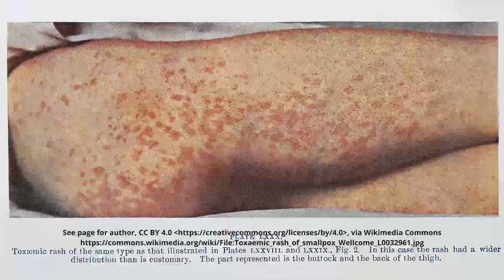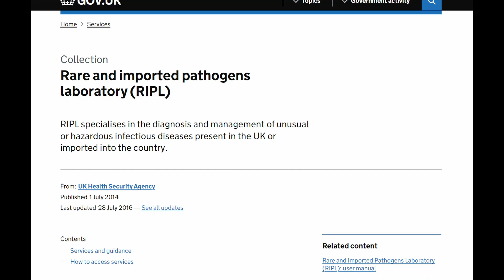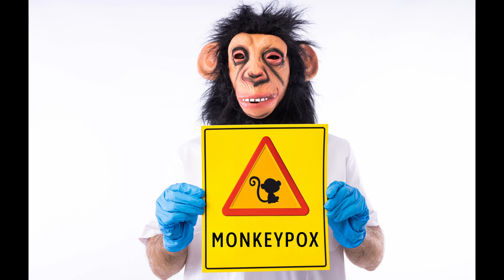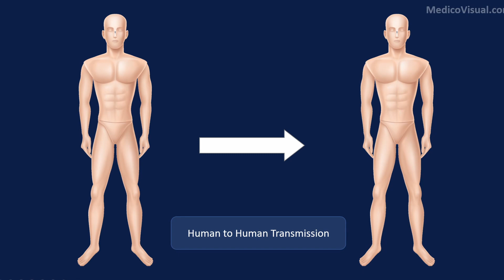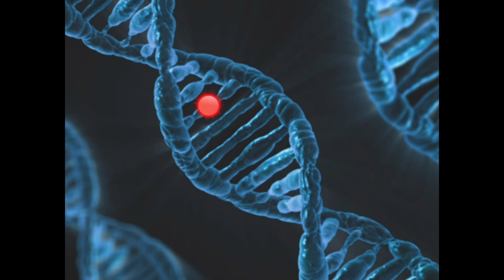Monkeypox Outbreak Explained: Next Pandemic?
In the beginning of May 2022, a British resident presented to the hospital in UK with Smallpox/Monkeypox like symptoms. He had history of travel to Nigeria, where the Monkeypox is endemic (regularly found among particular people or in a certain area).
Diagnosis of monkeypox was established by the Rare and imported pathogens laboratory of UK via the PCR. This marks as an index case of Monkeypox. After mid of May onwards, several cases of Monkeypox were reported in different countries across the world. In accordance with the niche of this channel, I won’t be telling you the number of cases, nor will I go into the news aspect of this outbreak. My aim is to educate you about the scientific aspects of Monkeypox virus and this disease.
Both smallpox and monkeypox viruses belong to a family of viruses called poxviridae; named so because they form the pockmarks (Pitted scar marks on the skin).
The poxviruses cause disease in vertebrates and insects. The subfamily that causes disease in vertebrates is called chordopoxviruses. It is further divided in `1to several genera. One of them is Orthopoxviruses. Some of the important species of this genus are monkeypox, smallpox, cowpox, vaccinia virus etc. All these are very similar structurally as well as clinically. It’s hard to differentiate between them without genetic testing like PCR.
The smallpox virus has no animal reservoir. However, monkeypox has animal reservoirs like squirrels and other rodents. Actually, monkeypox is a misnomer. Monkeys are not major reservoirs of this virus. However, it is named so because it was first found in laboratory monkeys in 1958.
Monkeypox is not a new disease nor is the Monkeypox virus a new virus, unlike COVID-19. Monkeypox virus has been known for decades. It is closely related to the smallpox virus which was eradicated in 1980. Monkeypox is endemic in some African countries. Monkeypox disease is almost indistinguishable clinically from smallpox disease, but it is typically less fatal and less contagious than smallpox.
But are we suddenly concerned about Monkeypox virus?
Historically, monkeypox has been mainly transmitted to humans via the animal reservoir through handling of animals and their meat. Human to human transmission has not been very common. But now we are seeing a surge in cases of people who do not have travel history to African countries or the history of handling animals or animal meat. This is concerning because there is a possibility that the virus might have gotten a mutation that may have increased its ability of human-to-human transmission. Its DNA virus. Mutations are quite rare as compared to RNA viruses like coronavirus, but still it’s a possibility.